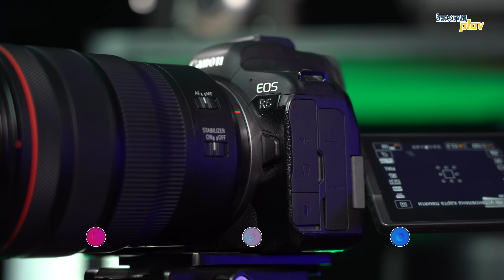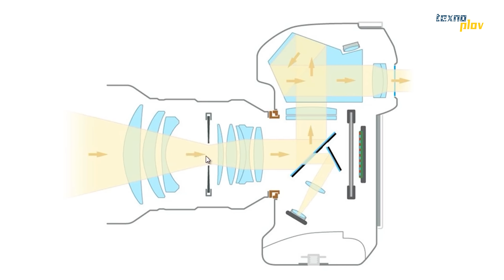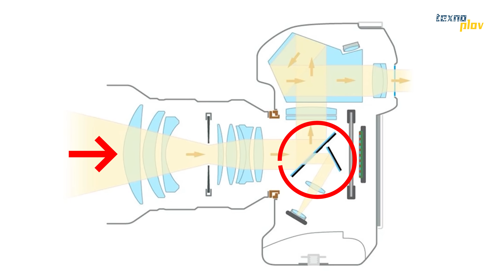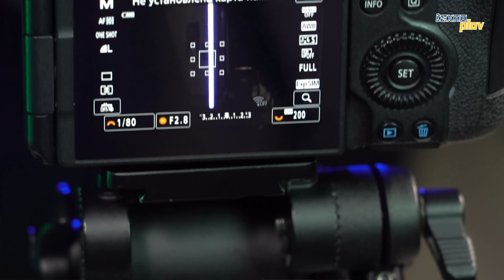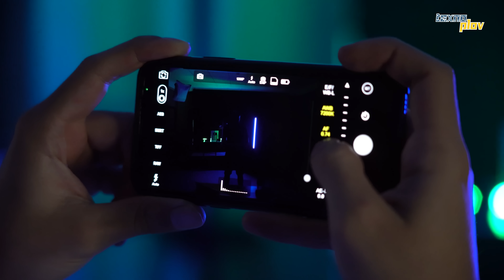Kamera qanday ishlaydi? | Texnoplov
00:00 - Kirish
00:32 - Intro
00:49 - Muhim narsa
01:38 - Kamera qanday ishlaydi?
03:59 - Matritsa nima?
05:15 - Video qanday paydo bo'ladi?
08:39 - RAW nima?
09:11 - Narxi
09:36 - Backstage